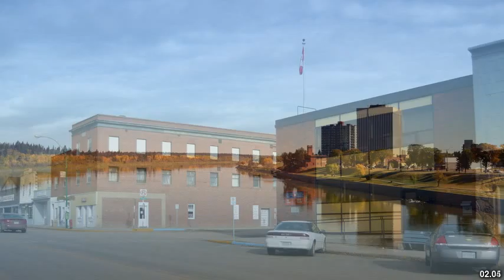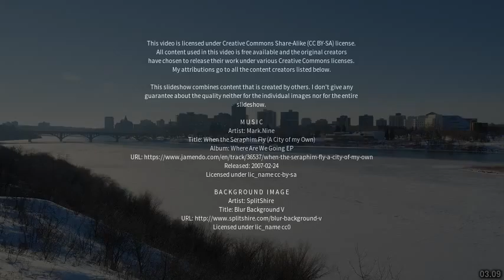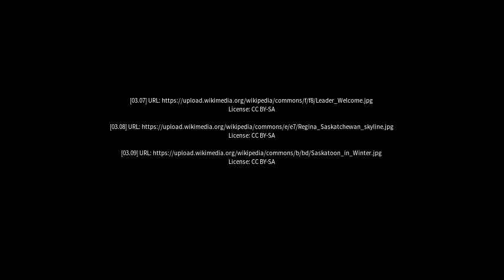Best places to visit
Best places to visit - Kelvington (Canada) Best places to visit - Slideshows from all over the world - City trips, nature pictures, etc.